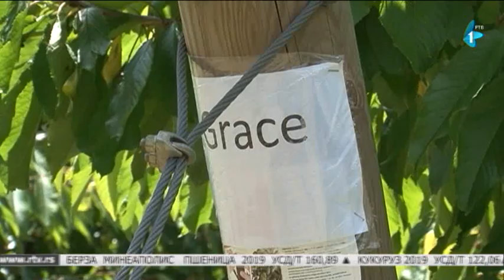Trešnja najprepoznatljiviji proizvod Karavukova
U voćnjaku Agrodunava u Karavukovu branje trešanja je u punom jeku. Mada ova godina nije naklonjena voćarima, zbog kasnih mrazeva i sadašnjeg kišnog perioda, u Karavukovu su zadovoljni.